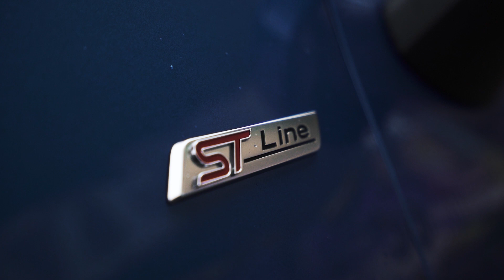FORD PUMA TEASER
Puma, Ford bünyesinde son zamanlarda dikkatimi en çok çeken modellerden birisi oldu.

Çekim/Kurgu: DarkBucket

Güncel Videolar

Citroen C5 Aircross 1.5 BlueHDi Test Sürüşü | Segmentin En Konforlusu mu?
ŞAKA MAKİNESİ DS7 CROSSBACK E-TENSE 4x4 Test Sürüşü | 0-100 km hızlanması 5.9 sn
2020 Kia Rio 1.0 T-GDI Test Sürüşü | Makyaj Neler Getirmiş?
2021 Skoda Octavia Test Sürüşü | asla yıkatamadığım araba!
ALDIĞIM EN PAHALI ARABA 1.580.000 TL | Türkiye'de İlk 2021 Mercedes-Benz E300 Coupe AMG Testi
Kendini Park Eden Renault Clio!
Honda CR-V 1.5 Vtec Turbo Hızlı mı?
Toyota Corolla Hatchback Hibrit Benden Dinleyin!
2020 Ford Kuga Nasıl Olmuş? KENDİSİ GİDİYOR!
PARK ETME YARIŞMASINI HANGİMİZ KAZANDIK?
Renault Megane RS265 | 300 Beygirlik Canavarla Pistte Gazladım!
BMW 325 Compact | Alet Güzel Yanlıyor! Körfez Pisti'nde Test Ettik!
Honda Civic 1.5 Vtec Turbo'yu Körfez Pisti'nde Test Ettim!
Yeni Opel Corsa En Detaylı İncelemesi!
2020 Makyajlı C-HR ile Gökçeada'ya Gittim!
2020 Hyundai i10 - En Küçük Sınıf Temsilcisi!
Kia Stonic 120 Beygir Alınır mı?
Arkadan İtiş Değil Arkadan Çekiştir o!
Yeni Nissan Micra Rakiplerine Karşı Ne Durumda!
Toyota Corolla Hibrit ve Corolla Hatchback!
Engel Tanımayan Araba Suzuki Jimny ile her yerden geçtim!
Kendi Kendine Giden Araba | Ford Focus St-line Test Ettik!
Sinan Koç ile Ford Ranger Raptor'ları Test Ettik!
Ayhancan Güven ile Mazda MX-5'de Sohbet Ettik!
Mazda MX-5 RF Körfez Pisti'nde Test Ettik!
Toyota RAV4 Hibrit Çok Az Yakıyor!
Üretilen En Güçlü Nissan Qashqai!
Yeni Nissan Micra Türkiye'ye Geldi ve Fiyatını ne?
Cep Roketi 205 GTi İncelemesi!
2017 Şampiyonlar Şampiyonasına gittik ve Ayhancan Kazandı!
Otomobil Tutkusu içerikli Volvo Videomuz!
Corona'dan Dolayı İptal Edilen Cenevre Fuarı!